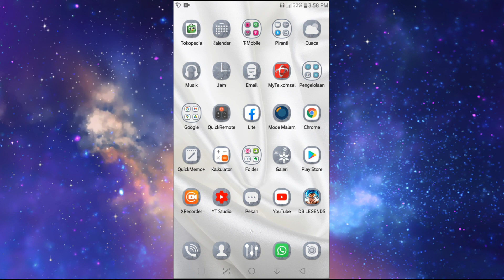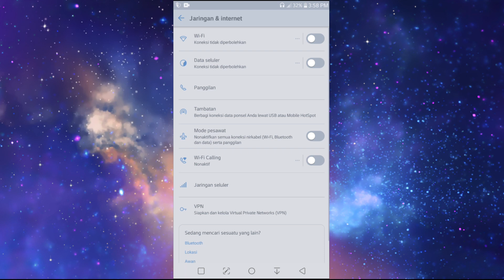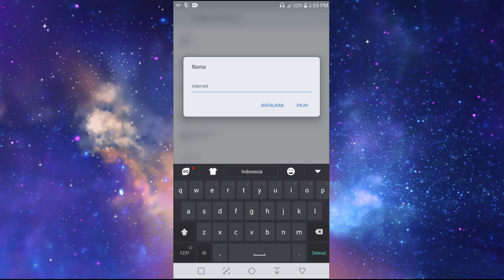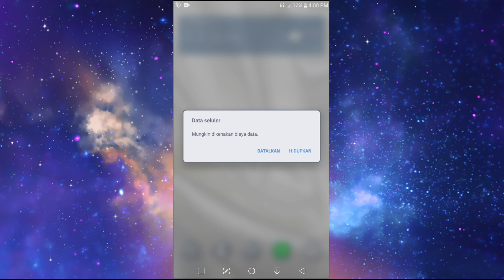Android Tidak Bisa Konek Internet | isi APN DNS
Kejadian hilangnya sinyal paket data seperti ini biasanya disebabkan oleh berbagai faktor, misalnya sehabis kamu mengganti Custom ROM atau ketika baru saja kamu membeli Provider baru